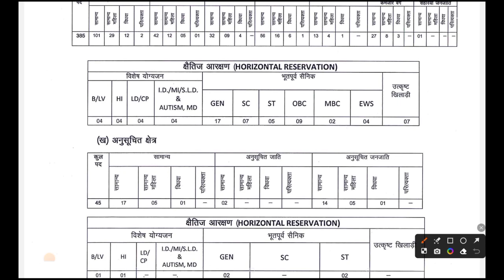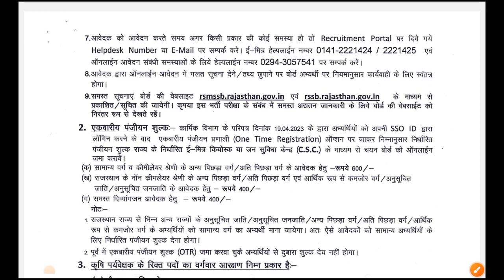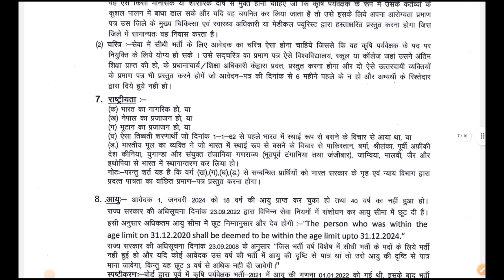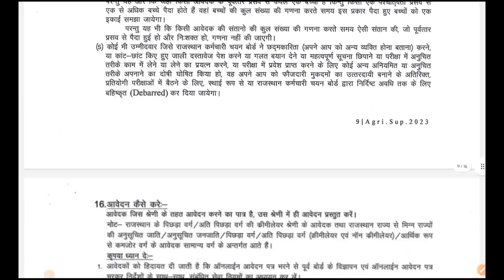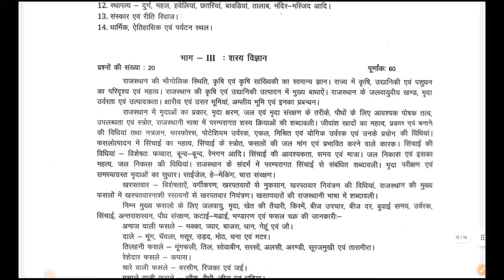पूर्व सैनिकों के लिए कृषि विभाग की नई भर्ती